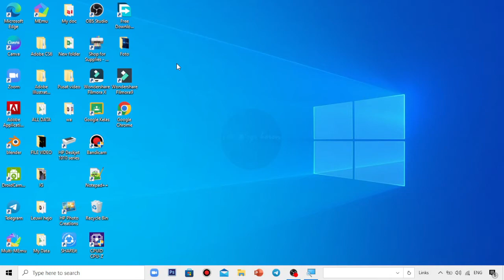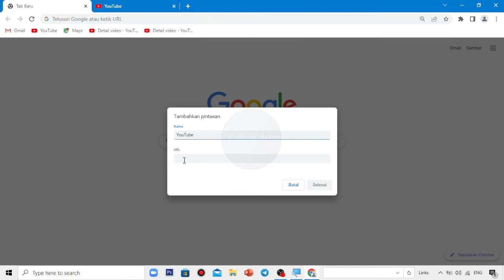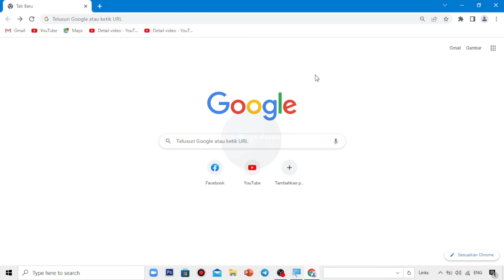CARA MUDAH MEMBUAT BOOKMARK GOOGLE CHROME DI LAPTOP | TERBARU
CARA MUDAH MEMBUAT BOOKMARK GOOGLE CHROME DI LAPTOP

Hallo Guys pada video tutorial kali ini saya membahas tentang Cara Mudah Membuat Bookmark Google Chrome Di Laptop, Tentu caranya sangat mudah sekali yaa guys dan jika kalian belum tahu caranya silahkan ikuti langkah-langkahnya seperti video tutorial diatas semoga bermanfaat